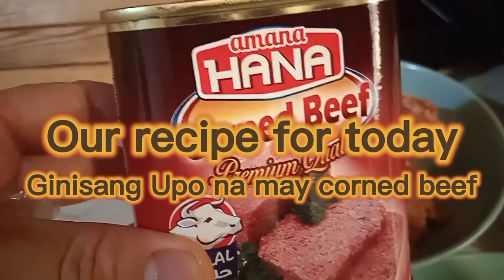Ginisang Upo at corned beef